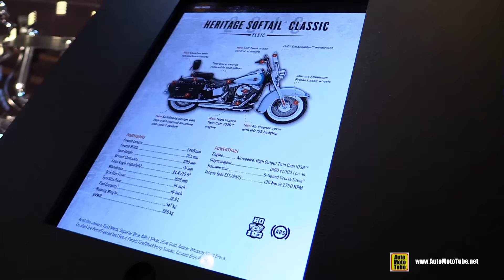2016 Harley Davidson Heritage Softail Classic - Walkaround - 2015 Salon de la Moto Paris